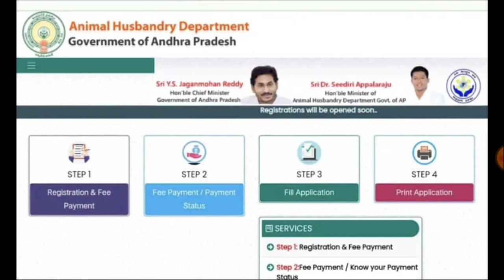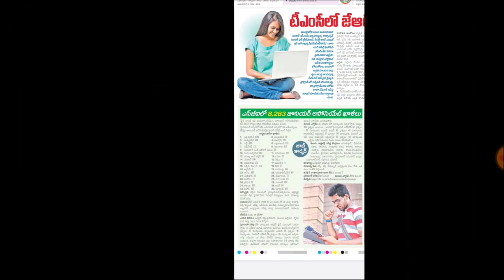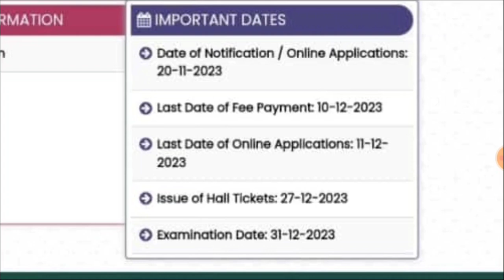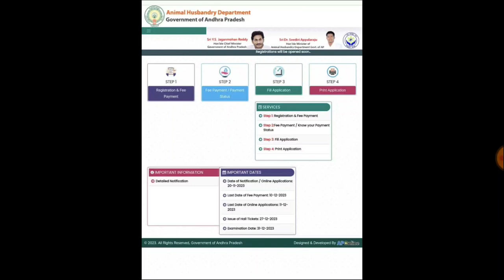💥 ఏపీ గ్రామ/వార్డు సచివాలయం 3వ నోటిఫికేషన్ 2023| Animal Husbandry Assistant Full Details | 40 Days😱